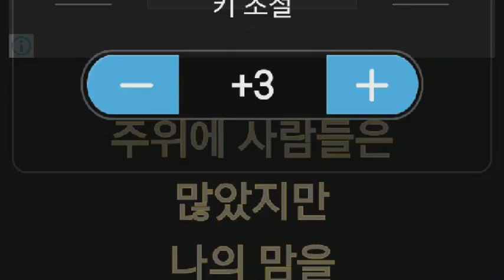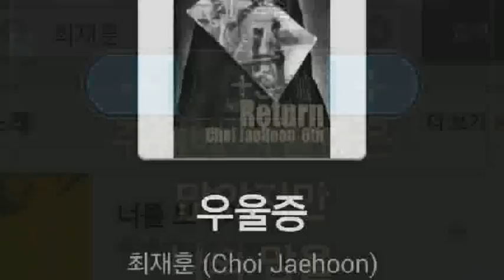[everysing] 우울증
Singer : SW사회사업가태로미
Title : 우울증

    1. 고퀄리티 반주에 맞추어 무료로 노래를 부를 수 있습니다.
    2. 녹음과 녹화가 가능합니다.
    3. 모바일 기기에 저장한 곡을 ‘My 채널’에 업로드하여 언제 어디서든 내가 부른 노래를 감상할 수 있습니다.
    4. My 채널에 업로드 한 노래를 친구에게 공유할 수 있습니다.
5. 에브리싱 홈페이지 에서도 My 채널 이용이 가능합니다.